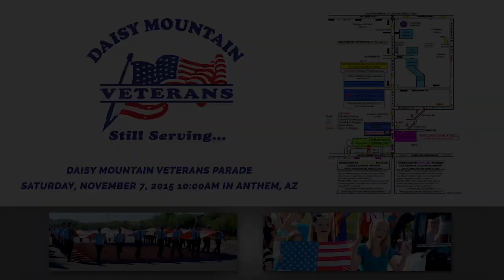Daisy Mountain Veterans Parade | Saturday, November 7, 2015 10:00 AM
Join me Saturday, November 7, 2015 at 10:00 AM in Anthem, AZ for the Daisy Mountain Veterans Parade.